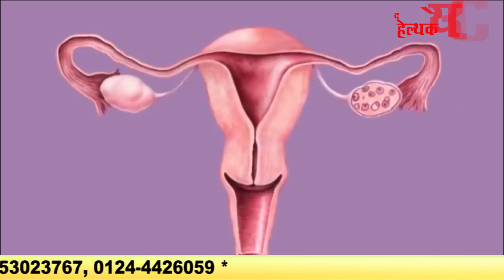PCOD - How to Over Come PCOD Problems Very Fast - Dr. Richika Sahay Shukla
Here our expert teach you what is PCOD and how to know that you suffering from PCOD? You can get free opinion from our best Doctors team.
SMS “IVF” to 57575